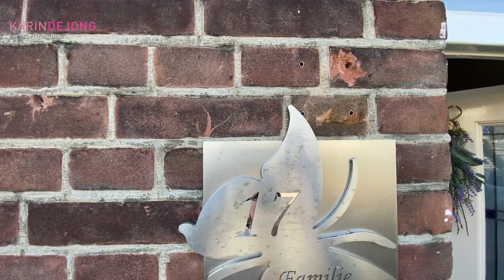van Waningstraat 17 Bleiswijk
Te koop eengezinswoning Jaren 30 Bleiswijk